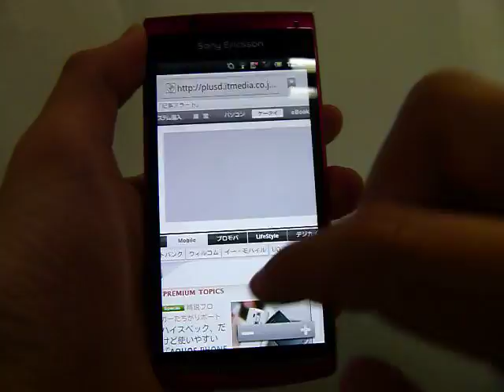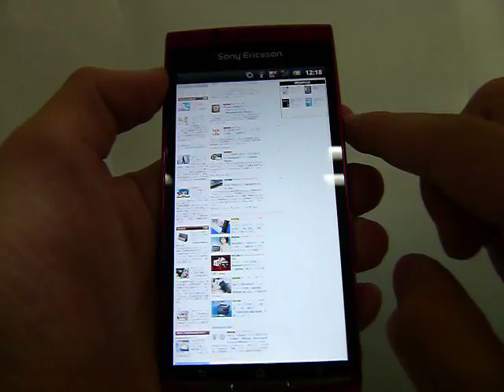「Xperia acro IS11S」（試作機）のブラウザを操作